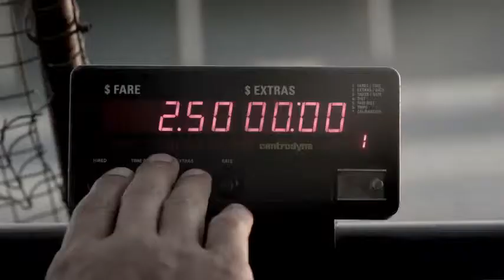Lenovo Do Devi l - Demolition